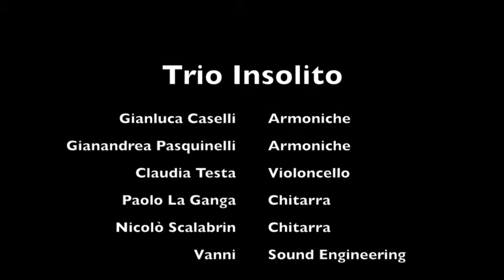Trio Insolito Trailer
Il Trio Insolito di Bologna è composto da Claudia Testa (violoncello), Gianluca Caselli (armonica cromatica e accordi), Gianandrea Pasquinelli (ance libere) e Pierluigi Caputo (percussioni).  In alcune occasioni il Trio si avvale della collaborazione di Paolo La Ganga (chitarra).

Il Trio Insolito propone un repertorio di brani strumentali incentrato sulla musica popolare italiana e internazionale. Nel repertorio sono comprese gighe, valzer, tarantelle, mazurche, manfrine. Gli arrangiamenti, originali, tendono a fondere il colore tonale melodioso di uno strumento tipico della musica classica, il violoncello, con la dinamica aggressiva degli strumenti a fiato ad ancia libera, le armoniche, più comuni nei generi musicali folk, blues e jazz.